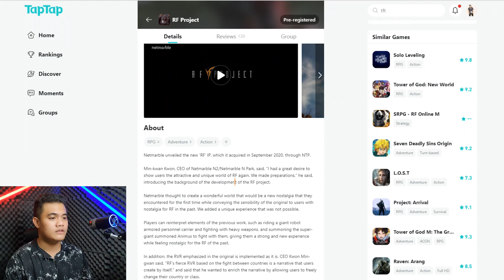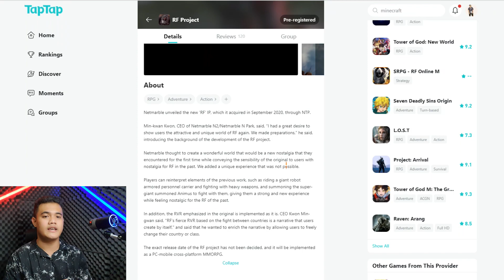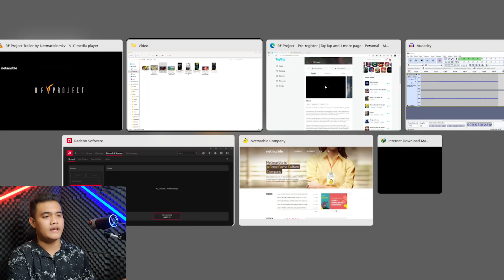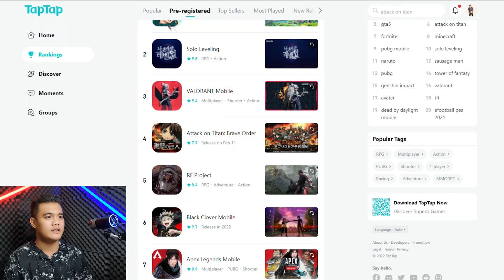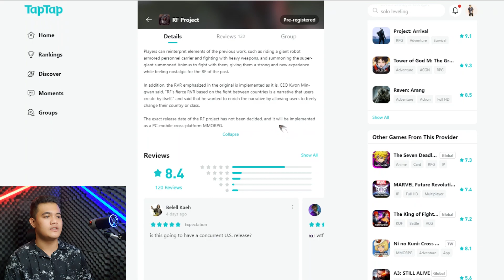RF PROJECT GAMEPLAY - KEMBALINYA RF ONLINE DI ANDROID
Yooow apa kabar kalian semua.? Semoga Sehat Selalu Ya.
kali ini gua akan membahas game netmarble yang akan dirilis juga nih guys, yaitu rf project game di android dan di pc nih guys, devloper pengembang RF PROJECT ini adalah netmarble yang ingin mengembalikan sensasi bermain RF ONLINE dengan cara yang lebih baik guys, jadi simak saja videonya ya guys.